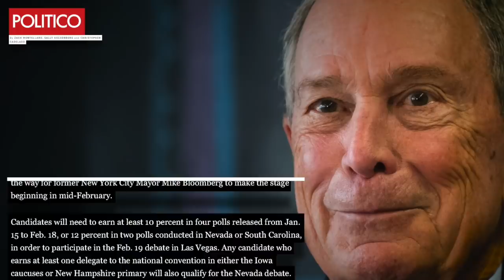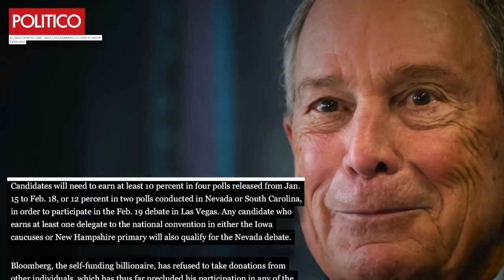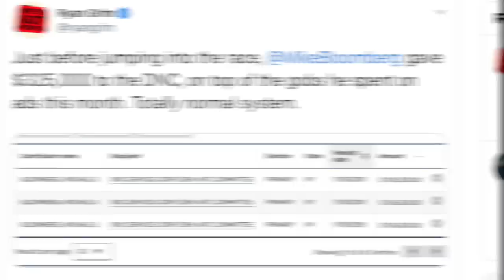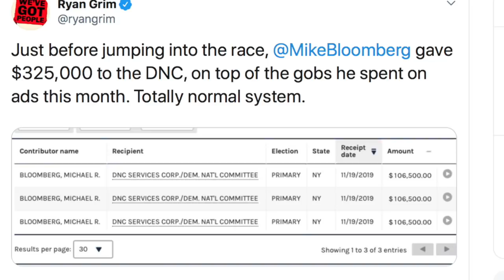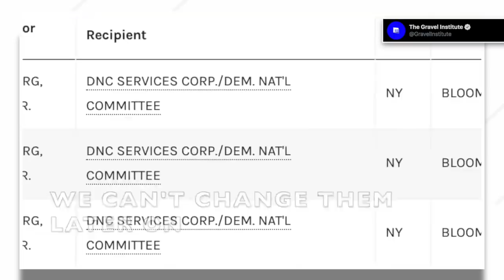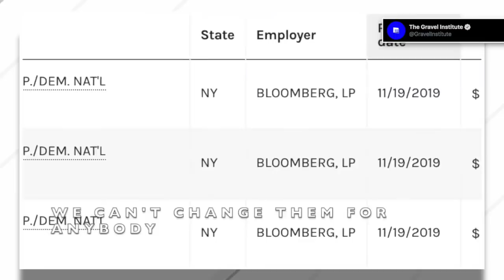DNC Changes Rules for Bloomberg, Wouldn't Honor Existing Rules for Mike Gravel